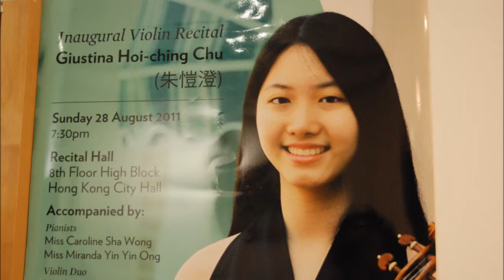Giustina Chu played Claude Debussy - Violin Sonata in G minor L140 - 1st movement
This is the 5th piece of music played by Giustina in her inaugural violin recital on 28/8/2011 when she was 14 years old.